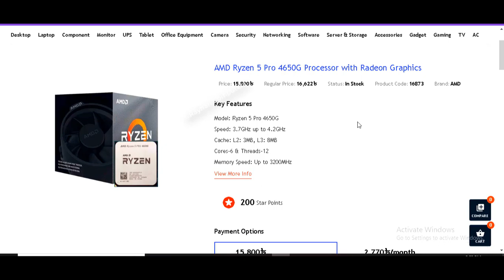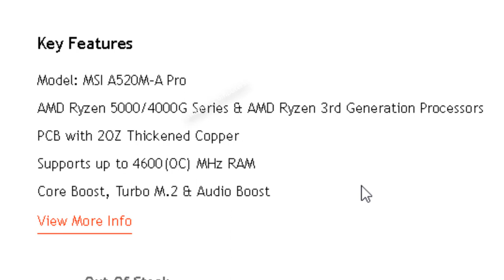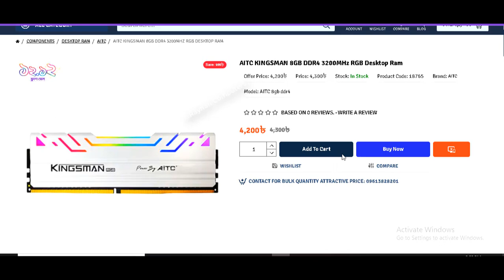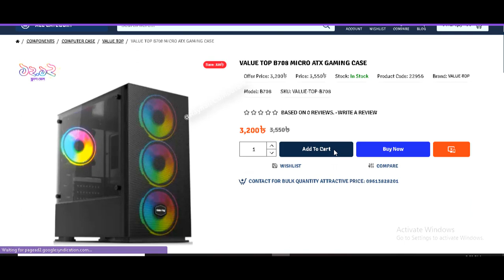১৬ ডিসেম্বর উপলক্ষে নতুন Pc Build Ryzen 5 Pro 4650G || AMD Ryzen 5 Pro 4650G Pc Build Under 30K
১৬ ডিসেম্বর উপলক্ষে নতুন Pc Build Ryzen 5 Pro 4650G ||  AMD Ryzen 5 Pro 4650G Pc Build Under 30K

PC Configuration :
Cpu : AMD Ryzen 5 Pro 4650G
Cpu Cooler : Stock Cooler
Mobo : MSI A520M A Pro
Ram : KINGSMAN 8GB DDR4 3200MHZ WH
Storage : KINGSMAN KM600 256GB M.2 NVME PCIE SSD
Power Supply : Antec Atom V350
Casing : ValuTop VT-708 WH
Price : 34,000/=

০১৩১৬০৮২২০২ বিকাশ/imo/WhatsApp
অথবা কল করে দোকানে আসুন।

tags.